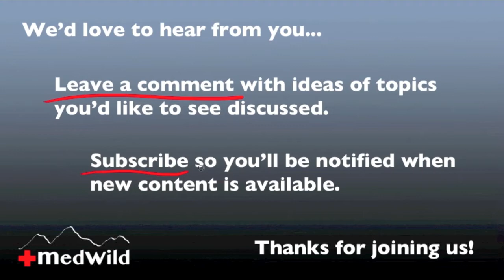Wilderness Medicine: Hypothermia Rewarming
Dr. Donner discusses how to properly rewarm a hypothermic patient.  This is video 7 of 7 in the hypothermia series.